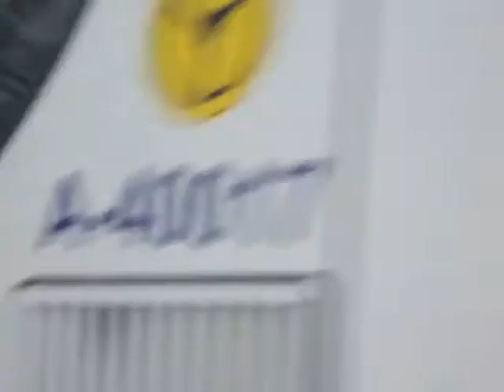Mig z Izbiszcz